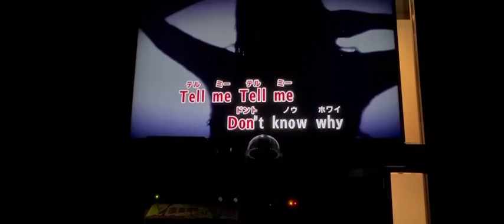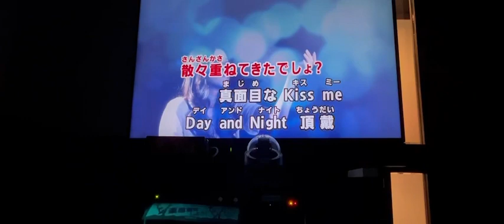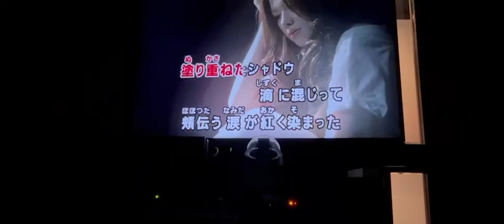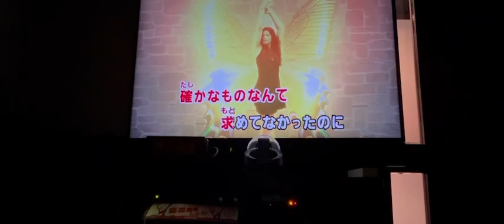シャドウ カラオケで歌ってみた【ありか。】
今回は浦島坂田船さんのシャドウを歌わせていただきました。

センラさんお誕生日おめでとうございます。

これを聴いて不快に感じた方がいましたら申し訳ございません。